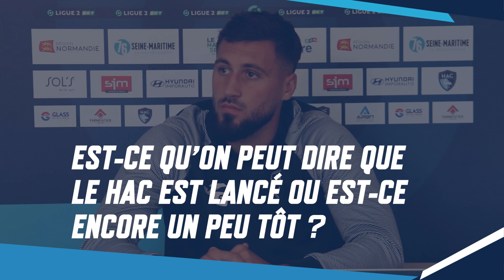Avant Paris FC - HAC, l'interview de Romain Basque